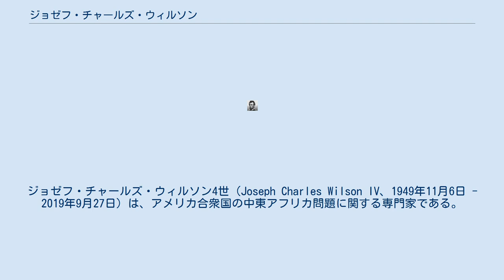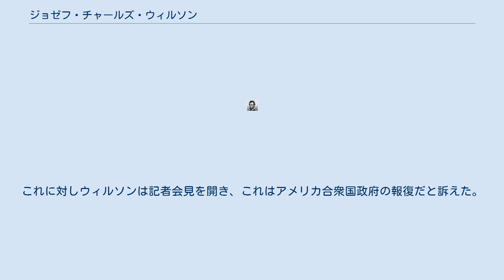ジョゼフ・チャールズ・ウィルソン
ジョゼフ・チャールズ・ウィルソン4世（Joseph Charles Wilson IV、1949年11月6日 - 2019年9月27日）は、アメリカ合衆国の中東アフリカ問題に関する専門家である。
イラク大使代理、ガボン大使、国家安全保障会議 (NSC) のアフリカ担当部長を歴任した。
ジョージ・W・ブッシュ政権誕生後は退職し、コンサルタント業を行っていた。
 2002年にアメリカ中央情報局よりイラクがウランをニジェールから買い付けたという疑惑（ニジェール疑惑）の調査でニジェールに派遣されたが、大量破壊兵器は無いと結論付けていた。
後に大量破壊兵器説は全くのでたらめであったことが確認されたが、当時のブッシュ政権は大量破壊兵器があると世論に訴え続けていた。
 これに対しウィルソンは、2003年7月6日付の米『ニューヨーク・タイムズ』紙に「What I Didn't Find in Africa」と題された文章を寄稿して世論に訴えたが、7月14日にロバート・ノヴァクにより妻ヴァレリー・プレイムがCIAの工作員であると身分を漏洩された。
これに対しウィルソンは記者会見を開き、これはアメリカ合衆国政府の報復だと訴えた。